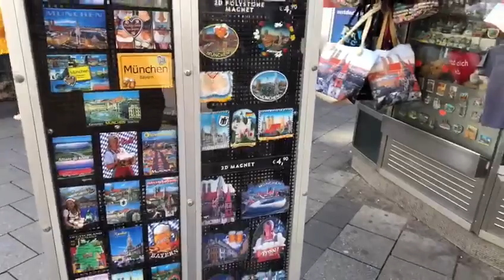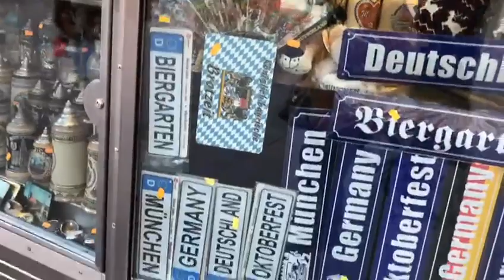Eto ang Munich City Tourist Spot and Shopping Center